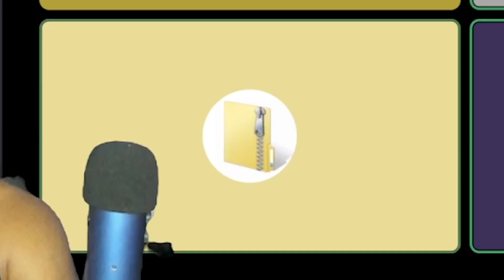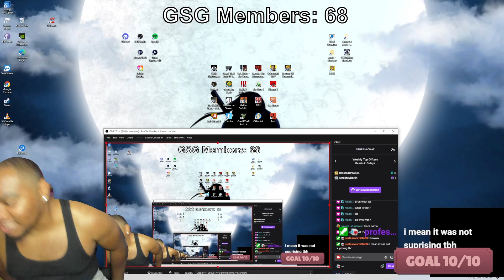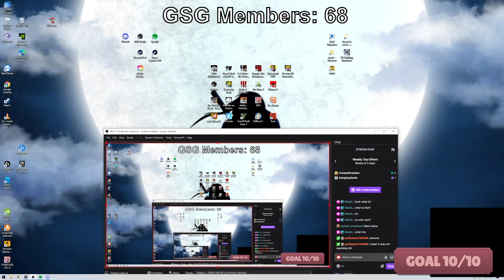My Viewers DRAGGED Me To The RunWay...